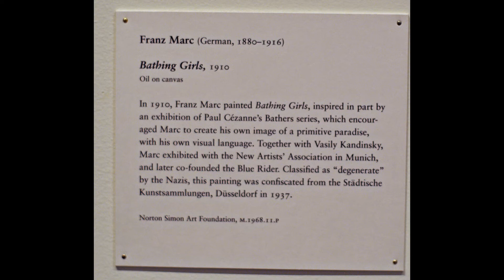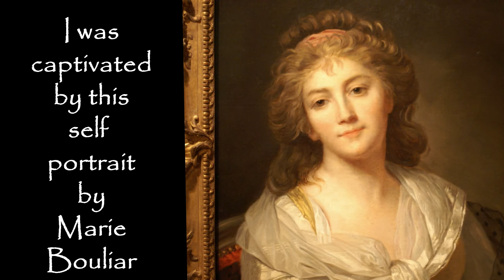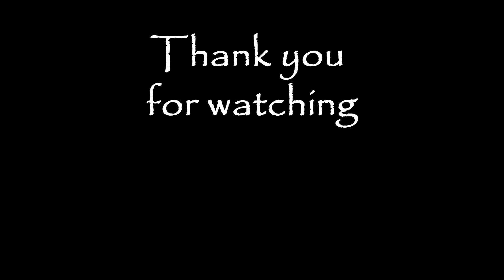Norton Simon Museum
A one day visit to the Norton Simon Museum. This art museum is like a small jewelry box with many fine gems.